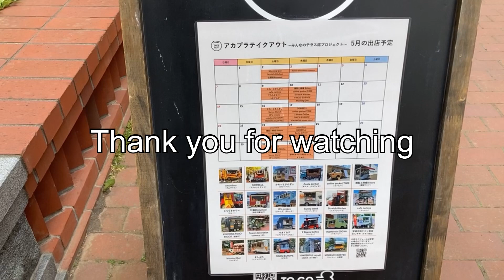Today’s Akapla.North 3 Square.Sapporo City North 2 West 4 〜North 3 West 4 .May 30,2023 .Japan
Today’s Akapla.North 3 Square.Sapporo City North 2 West 4 〜North 3 West 4.May 30,2023.Hokkaido,Japan